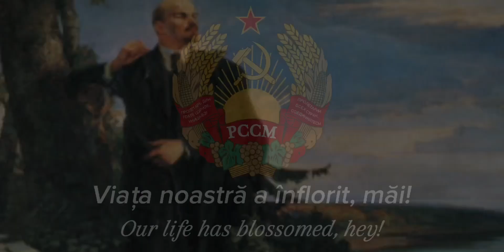Lenin Brought Us Light - Soviet Moldovan Song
Is Moldovan Soviet song about Lenin, the man that brought light to Moldova!

Russian, English, Moldovan Lyrics are being work on….